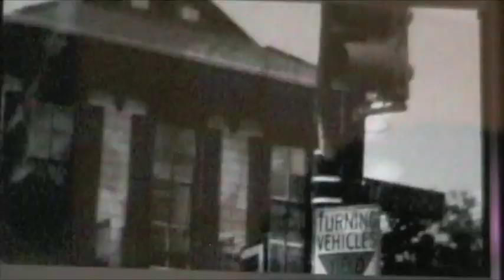the slackers, how it feels ,video (feat. miss lalla morte), GREAT ROCKSTEADY SWINDLE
short film music video featuring lmiss alla morte